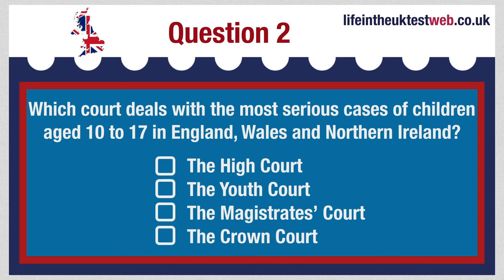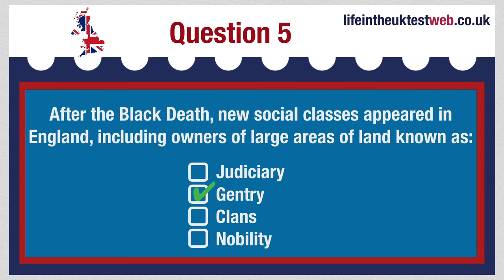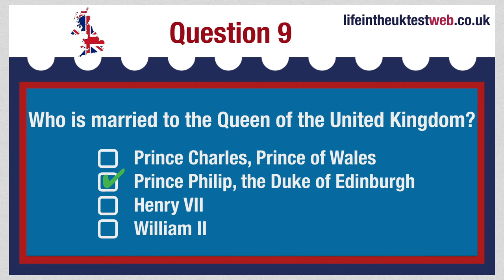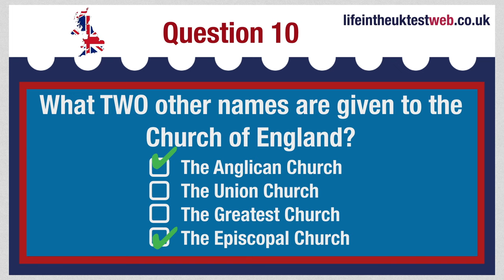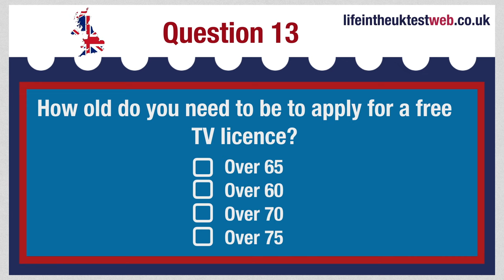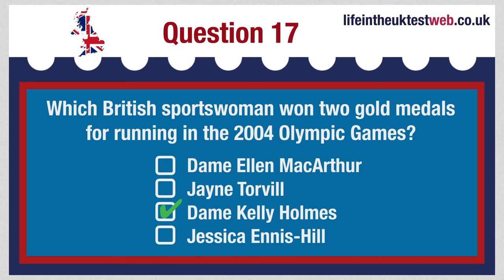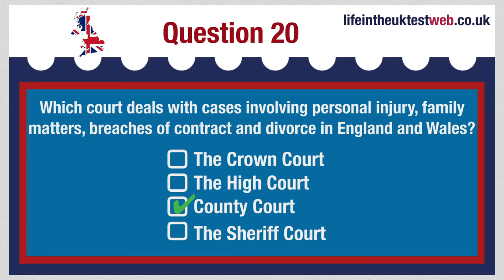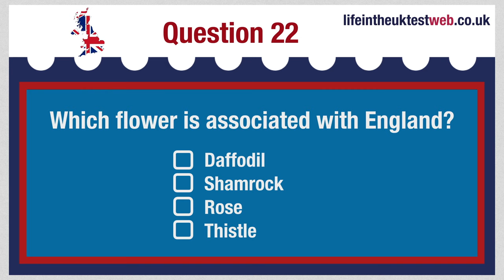🇬🇧 Life in the UK Test 2024 - Free British citizenship practice tests 📚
Free Life in the UK tests to practice PASS the Life in the UK Test 2024.

Hope you have enjoyed this video. The Life in the UK Test is a requirement for those who would like to settle in the UK or would like to become British citizens. Practice tests and information on the UK citizenship test can be found website. The tests have been carefully prepared to help you pass your Life in the uk test easily and are based on the official Life in the UK Test: A Guide for New Residents: 3rd edition handbook.